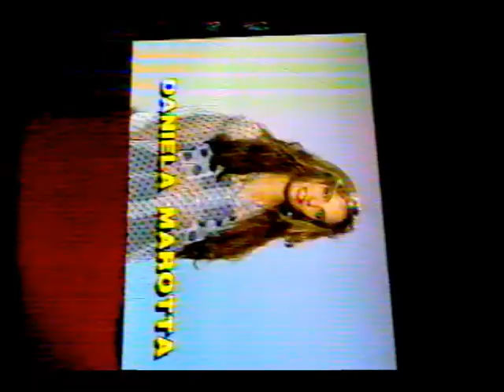ARI VATANEN PIKES PEAK VERTIGO 1990 CANAL 12 TELEDOCE URUGUAY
ARI VATANEN EN UNA ESCALADA A LA MONTAÑA ESPECTACULAR EN SU PEUGEOT 405 PRESENTADA EN EL PROGRAMA VERTIGO DE 1990 FERNANDO PARRADO Y JORGE ALFARO